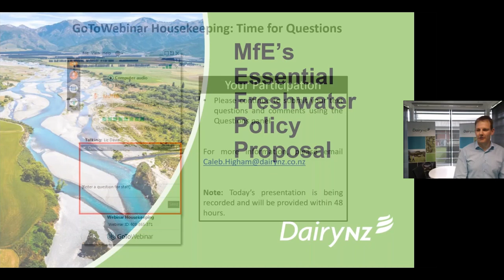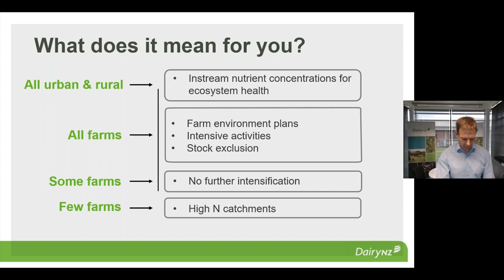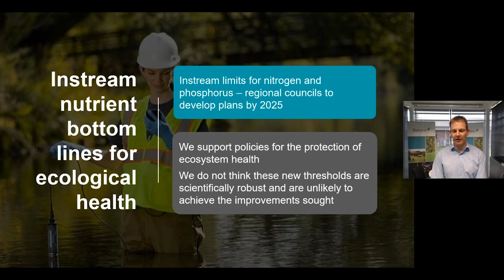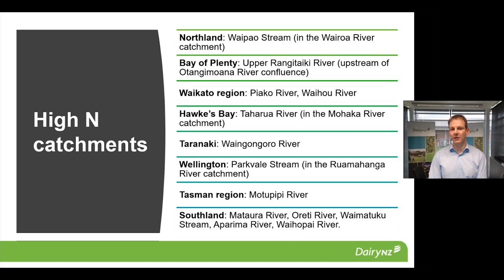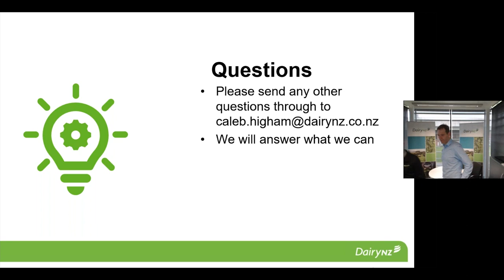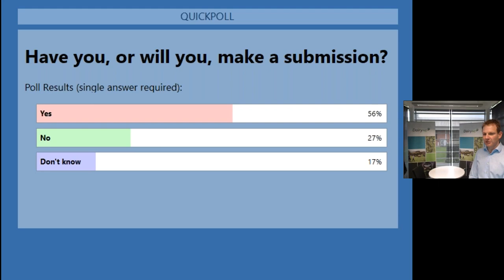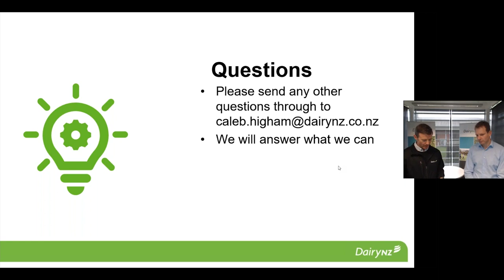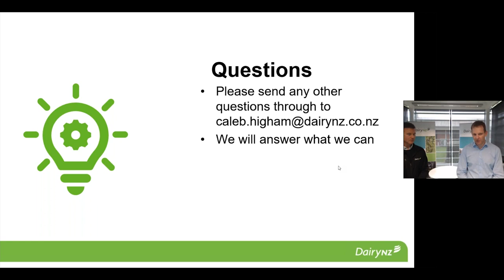Essential Freshwater webinar - DairyNZ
This webinar will help you understand the package, what it might mean for you and how you can write an effective submission.